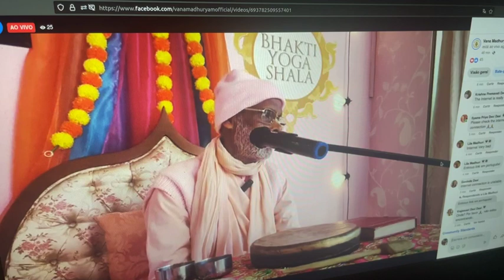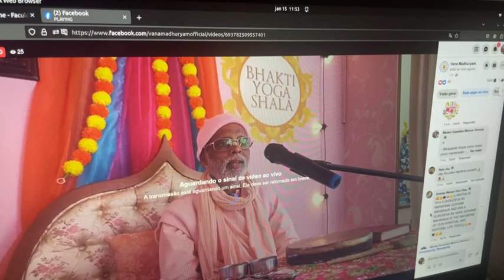15/01/24 (manhã) - Makar Sankranti. Cidade do México/México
15/01/2024 – Harikatha da Manhã – Cidade do México/México

Tema: Makar Sankranti

- O significado do dia de Makar Sankranti, o dia em que o Rio Ganges chegou neste planeta.
- O cantar dos Santos Nomes destrói todos os pecados em Kali-yuga.
- Krsna explica a Uddhava, no décimo primeiro canto do Srimad Bhagavatam, sobre as atividades piedosas que tornam uma pessoa apta a cantar os Santos Nomes devido a purificação.
- Premananda Thakura: "Oh mente, porque não tem gosto pelo cantar dos Santos Nomes?".
- Devido suas atividades pecaminosas, papa karma, a pessoa não se tem gosto pelo cantar dos Santos Nomes.
- Banhar-se nos locais de peregrinação (tirthas) faz com que os pecados sejam purificados. Por isso estes locais acabam ficando contaminados.
- Quando um devoto puro vai a um local de peregrinação, ele purifica o local completamente, devido ao seu bhajana, pois o Senhor reside em seu coração.
- Verso: na dhanam na janam na sundarim (Sri Siksastakam).
- Canção: Kabe Ha'be Bolo, Srila Bhaktivinoda Thakura.
- Ao praticar bhakti, automaticamente dharma, artha, kama e moksa virão.
- Diálogo entre Srivasa Thakura e Sri Caitanya Mahaprabhu sobre o sustento da vida material.
- Verso: ananyāś cintayanto māṁ (Bhagavad Gita, 9.22).
- Atyantik-sraddha, fé inquebrantável.
- O bhajana de Srila Raghunatha Dasa Gosvami no Radha Kunda.
- O dia de hoje é marcado pelo preparo de kitchari e pela grande coleta de doações para os Templos de Srila Gurudeva Bhaktivedanta Narayana Maharaja.